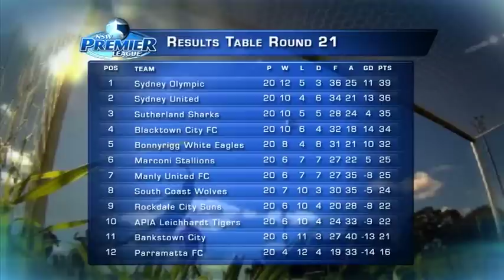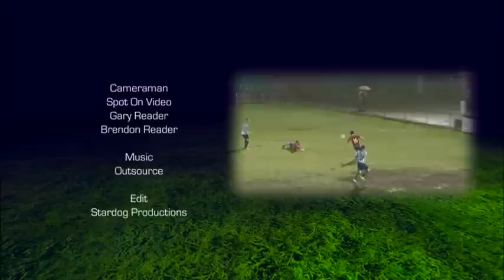NSW Premier League Round 21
Sydney United squandered a golden chance to draw level with League leader Sydney Olympic on Sunday afternoon as the Reds fell 1-0 against A.P.I.A.-Leichhardt Tigers at Edensor Park following the Blues 1-1 draw with Rockdale City.

The Tigers further confirmed their return to form following a horror two-month period as the Leichhardt-based side scored their third win on the trot courtesy of David D'Apuzzo's late winner. Chris James provided D'Apuzzo the opening on 71' minutes with a fine assist that the Tigers left-sided midfielder took with open arms.